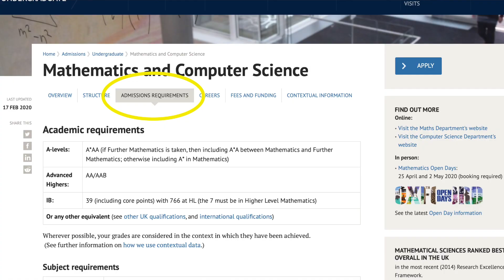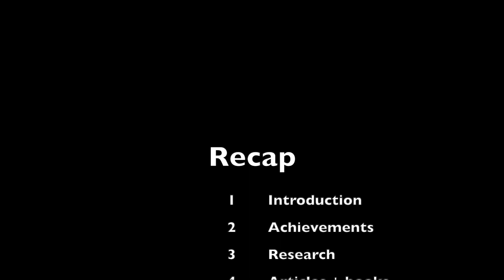How to get into Oxford (as an international student) - Mathematics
Hello everybody! Through this video, I wanted to share my journey regarding the university application process in the UK. I talk about writing a good personal statement, taking the admission exam, and doing the interviews. I hope you find it useful!